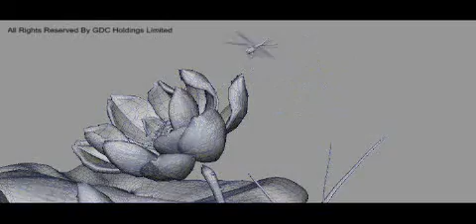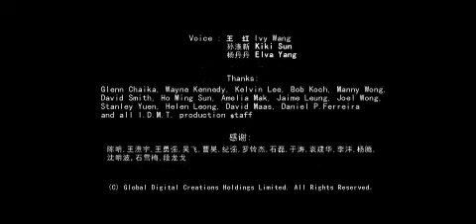Ode_to_Summer_volphil.avi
Китайский мультфильм по мотивам традиционной живописи "гохуа".